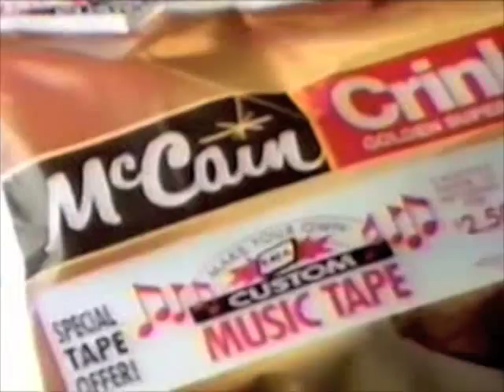McCain french fries commercial (music cassette promotion) - 1991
Commercial for McCain french fries, featuring a promotion for a free stereo cassette. Recorded in 1991.